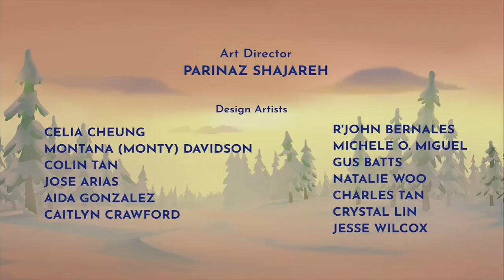PBS Kids Program Break (2020; ETPBS)